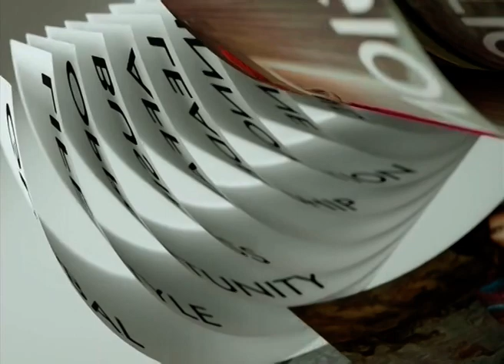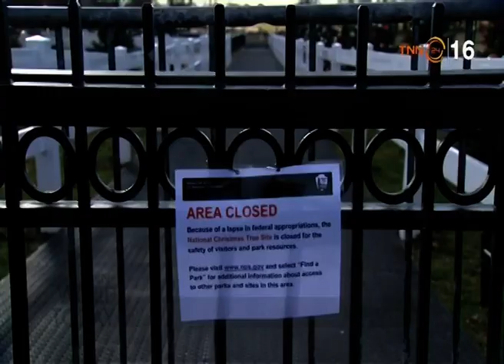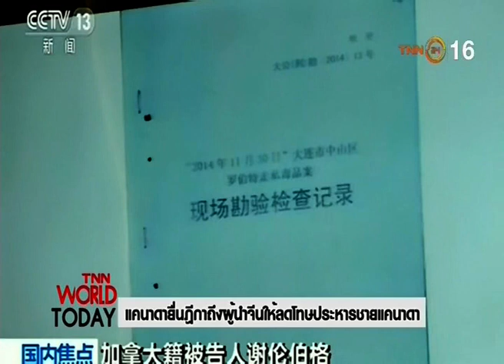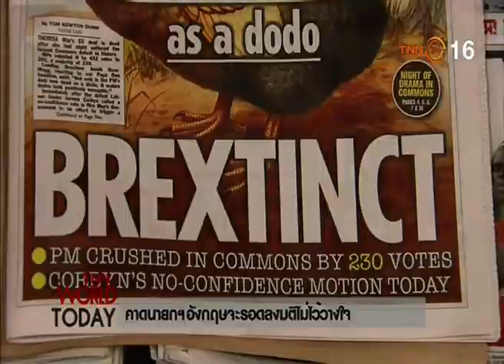◆★ 16JAN19 📎5 ข่าวต่างประเทศ ❝2019❞ 🌎 Abroad News 🌍 国外消息 🌏♟♟♟♟♜♞♝♛♚♝♞♜♟♟♟♟